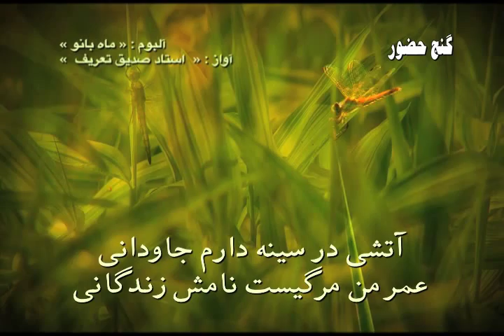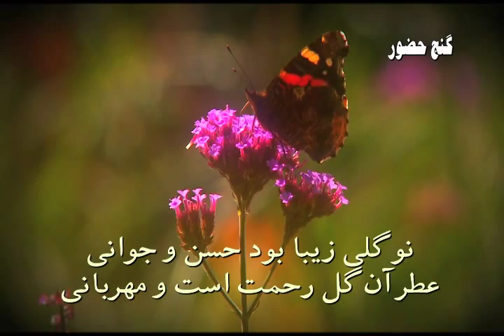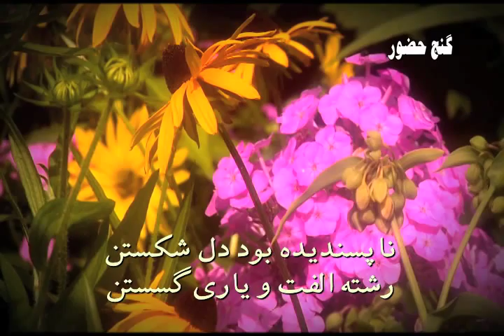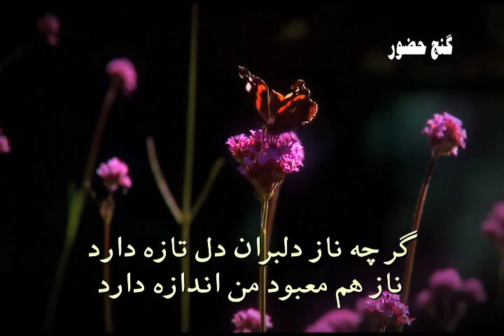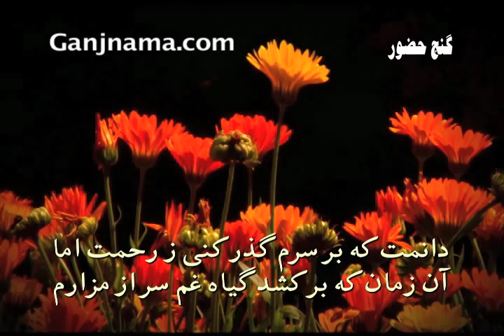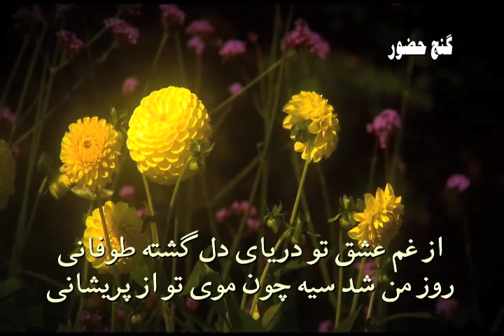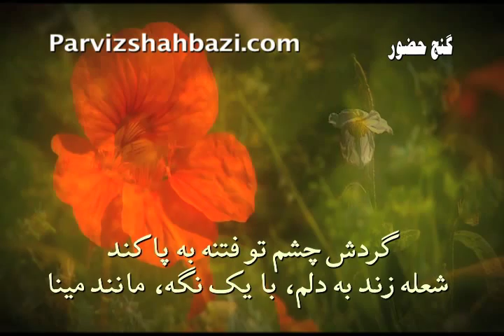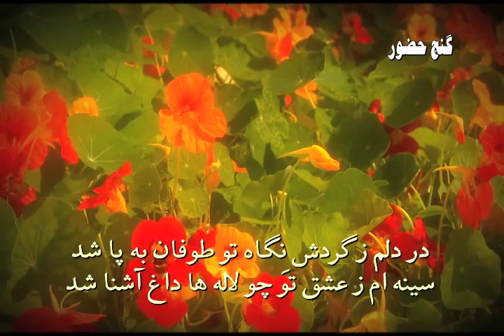Sadiq Tarif Atashi Dar Sineh Daram Javedani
Vocal: Sadiq Tarif
CD: Mahbanoo

Pejman Bakhtiari Poem

آتشی در سینه دارم جاودانی
عمر من مرگیست نامش زندگانی
رحمتی کن کز غمت جان می سپارم
بیش ازین من طاقت هجران ندارم
کی نهی برسرم پای ای پری از وفا داری ؟
شد تمام اشک من بس درغمت کرده ام زاری
نو گلی زیبا بود حسن و جوانی
عطر آن گل رحمت است و مهربانی
ناپسندیده بود دل شکستن
رشته الفت و یاری گسستن
کی کنی ای پری ترک ستمگری ؟
می فکنی نظری آخر به چشم ژاله بارم
گر چه ناز دلبران دل تازه دارد
ناز هم معبود من اندازه دارد
هیچ گر ترحمی نمی کنی بر حال زارم
جز دمی که بگذرد از چاره کارم
دانمت که بر سرم گذر کنی ز رحمت اما
آن زمان که بر کشد گیاه غم سر از مزارم

Bahador Yeganeh Poem

آتشی در سینه دارم، جاودانی، سوز غم، سوزد روانم رو نهانی
راز دل گوید، نگاه آتشینم، با نگاهت، با زبان بی زبانی
از غم عشق تو، دریای دل، گشته طوفانی، روز من شد سیه، چون موی تو، از پریشانی
داده ام از کف دگر، شور جوانی، مانده ام در نیمه راه زندگانی
همچو مجنون، زده ام سر به صحرا
همچو مجنون، زده ام سر به صحرا، اشک تو، در دل من، کرده غوغا
گردش چشم تو، فتنه به پا کند، شعله زند به دلم، با یک نگه، مانند مینا
می روی سوی دیار بی نشانی، همچو برگی در کف ِ، باد خزانی
در دلم، ز گردش ِنگاه تو، طوفان به پا شد، سینه ام، ز عشق تو، چو لاله ها، داغ آشنا شد
چشم تو، به یک نگه، شد جام می، خون در دلم کرد
چون دلی، شکسته ای، ز سوز غم، دل بینوا شد